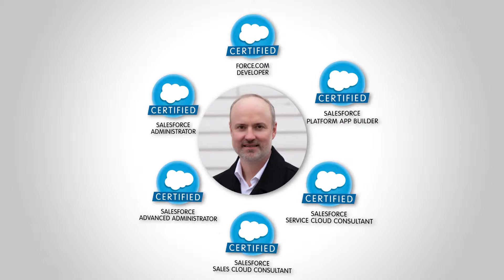Salesforce Certified Administrator Study Guide Sections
Mail:
Mike Wheeler Media
9005 Overlook Blvd
Brentwood TN 37027 ** There is a platform I like as much as Salesforce. It’s KARTRA **
I use Kartra for managing my email lists, my sales landing pages, and TONS of automation for my business.